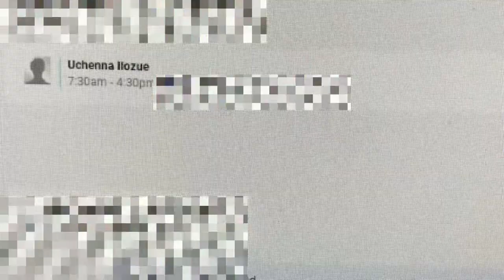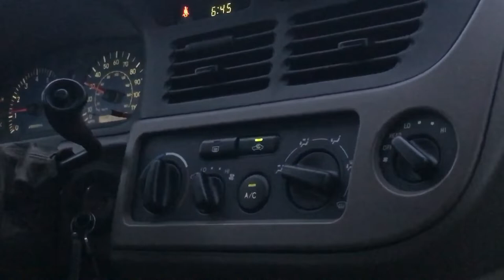I MOVED OUT OF IBADAN||Road trip+ Life in a new City+Child dedication + Trying Roadside food+family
Hey guys

So in this vlog I left Ibadan and moved to an entirely different city to spend time with my family
I tried out streetfood , spent time with family and attended a child dedication

Ibadan,Nigeria
24 years old.I’m a Gemini  my birthday is June 20th
iPhone 7 Plus phone camera
*What app do you edit your videos with?
I use InShot app to edit